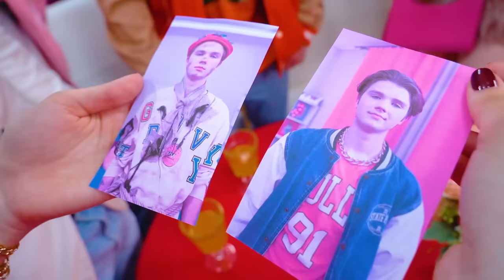मुझे एक होमलेस्स से प्यार हो गया! अमीर लड़की होमलेस्स हो गई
आप प्यार के लिए क्या करने को तैयार हैं? अगर  आप बहुत अमीर होते, तो क्या आप अपने प्रेमी के लिए सभी पैसे  और एक फैंसी घर त्याग कर  सकते थे? आखिरकार, अगर आपको किसी होमलेस्स से प्यार हो गया, तो आपके पास कोई ऑप्शन  नहीं होगा, आपको अपने क्रश की लाइफस्टाइल  को एक्सेप्ट  करना होगा। और बहुतों को ऐसा एक्ट  समझ में नहीं आता - यह इसके लायक है! एक अमीर लड़की के बारे में एक नया वीडियो देखें जो अभी हमारे चैनल पर होमलेस् हो गई है!

प्यार में पड़ना # होमलेस्स से# टिम टिन हिंदी